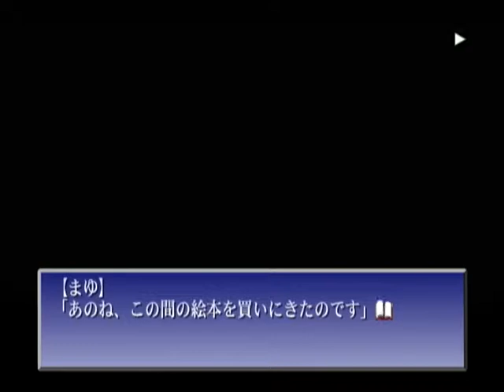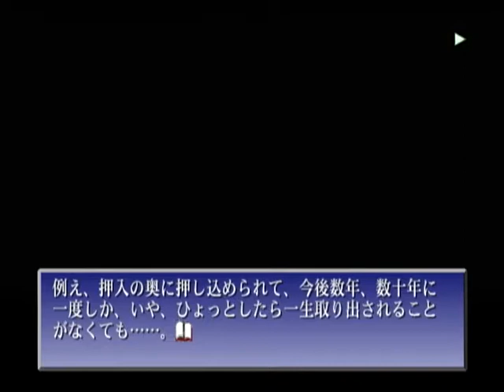【DC】君が望む永遠 ベストエンド Part３７ 速瀬水月編 ～孝之さあ……おぼえてる？ 【スタートオンゲームズ２】【スタゲー２】【JAPAGE】